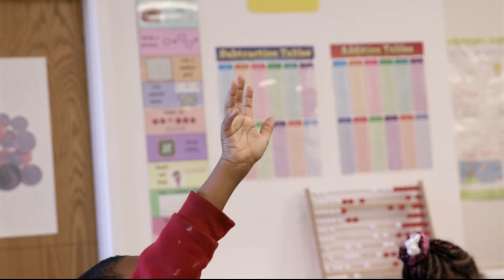How your charitable donations affect charities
As millions of people file their taxes, they may be in for a rude surprise when it comes to their charitable donations. The tax code overhaul is making it harder to use giving as a tax break, which is causing a lot of concern among non-profits, which rely on those gifts. Senior Personal Finance Correspondent Sharon Epperson shows us the impact it could have on charities that depend on those donation dollars big and small.